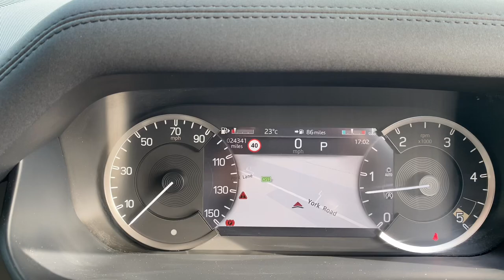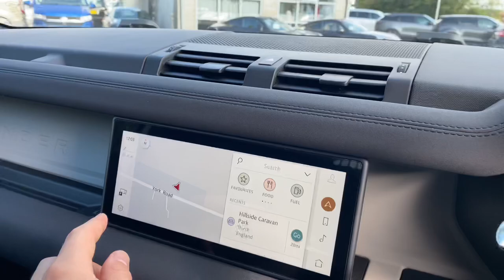2022 (72) Land Rover Defender 3.0 D250 MHEV Hard Top Auto 4WD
Finished in Eiger Grey metallic with full black cloth interior. Features include Apple CarPlay and Android Auto, Pivi satellite navigation, heated leather steering wheel, 20” five twin spoke alloy wheels finished in gloss black, 360-degree park distance control with 3D surround cameras, heated seats with lumbar support, digital dual zone climate control with automatic air conditioning, bluetooth connectivity with media streaming, DAB digital radio, automatic LED headlights, rain sensor, cruise control, terrain response, lane keeping assist, traffic sign recognition, electric folding exterior mirrors, keyless go, full size spare wheel, front and rear mudflaps, leather gear shift, voice control, multifunctional steering wheel, automatic transmission plus much more standard specification. This Defender 90 Hard Top is offered in excellent condition having covered 24400 miles from new by its 1 former keeper. Car comes with the reassurance of a remaining manufacturers warranty until December 2025. PLUS VAT.